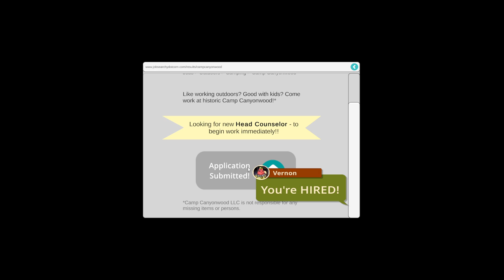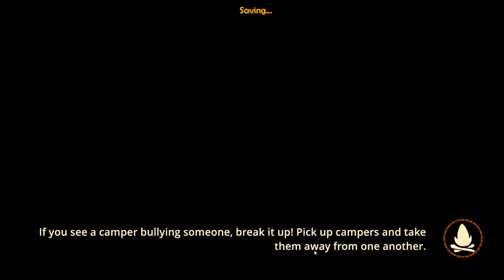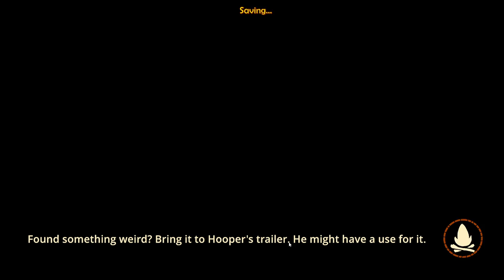Let's Try "Camp Canyonwood" - Cute and SPOOOKY Survival/Management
Snail Mail:
P3A 4S8